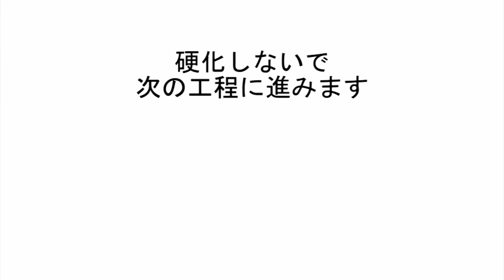6簡単なのに超キレイ✨大理石・天然石ネイル！時短ネイルのやり方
硬化する工程が2回だけでで簡単にできちゃうジェルの大理石・天然石ネイルのやり方をご紹介！シースルーカラーの白と黒だけであっという間に大理石・天然石完成♪♪簡単なのに超キレイに仕上がります💛

かわいいネイルシスターズのラインスタンプ

【使用ジェルカラー】
マットの白(vetro55) 半透明の白(リーフジェル・K08)　半透明の黒(S809・プリのコーヒードロップ)、マットの硬すぎない黒(プリ111)。

【使用筆・その他用具】
ブルーシュ4番平筆、ココイストのショートライナー筆M

【大理石のジェルネイルのやり方】
⓵マットの白を全体薄く塗り硬化
➁半透明の白を全体に塗る
⓷半透明の黒をライナー筆で線を引っ張る
⓸ブルーシュの4番筆で境目を少しだけぼかす
⓹同じ筆でマットの黒を⓸の線の上に重ねながらラインを引く
⓺次第に線が広がっていくのでバランスを見て足りないところを足したりぼかす
⓻同じライナー筆で半透明の白を多めに取り、ライン以外の白いところにぼたっと落としていく。
⓼硬化

【ポイント】
ポイントは⓵の後、②から⑦まで一気に進め硬化する。
7番の工程をすることで白の部分に深みが出ます♪

【コメント】
タイダイのやり方でやるときれいにできないので試行錯誤の結果やってみたらできてしまったやり方です。
皆様のジェルネイルのやり方の参考になれば^^

【関連ネイル人気動画】

セリアで泡泡ネイル！？石鹸を使ったネイルアート3種 ミラーパウダー・ニュアンスネイル